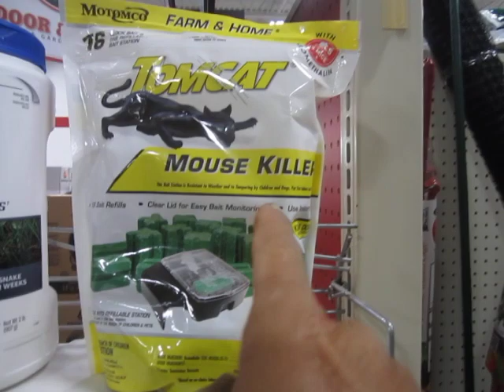Clueless Morons Playing Both Sides of the Clueless Moron Fence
WC Fields obviously had it right when he said that a clueless fucking moron is born every second.